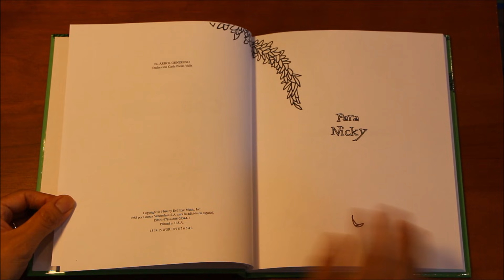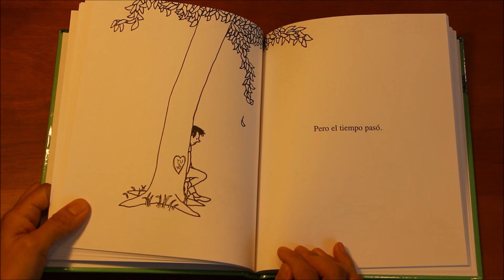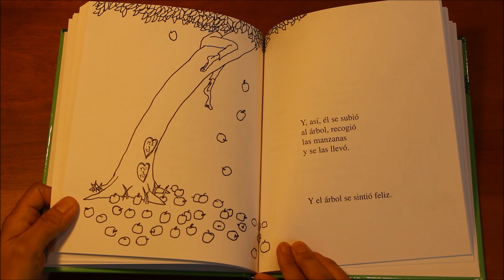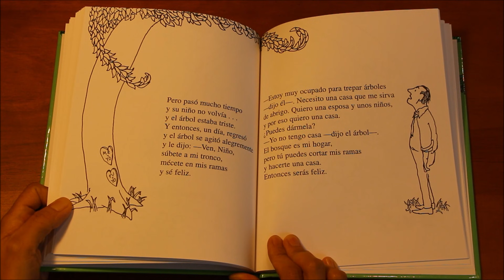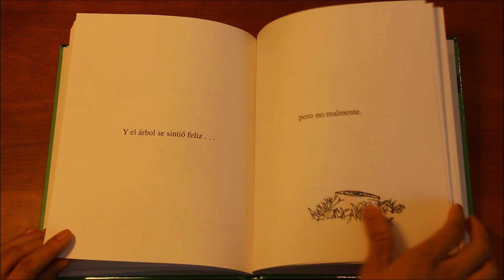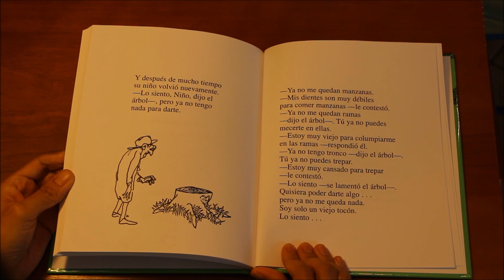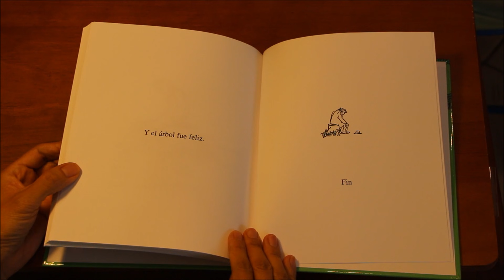El Árbol Generoso Por Shel Silverstein - Libro Leido en YouTube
Para Ordenar El Árbol Generoso Por Shel Silverstein